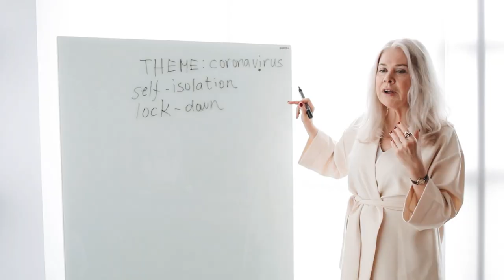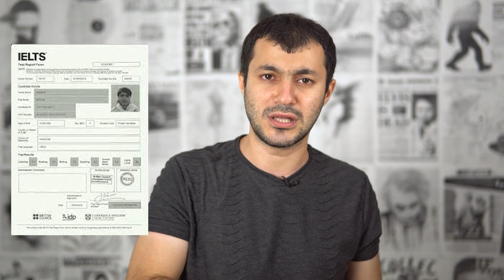İngilis dilini dinləmə metodu ilə öyrənmək